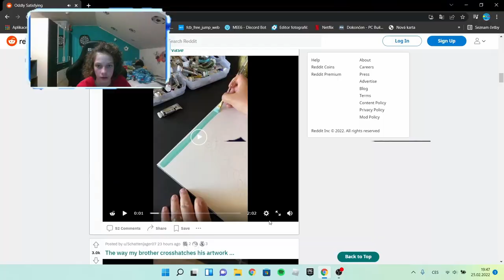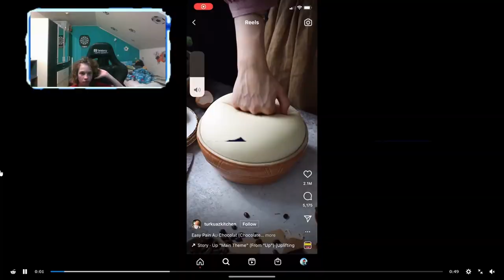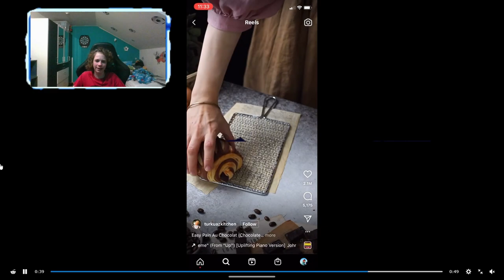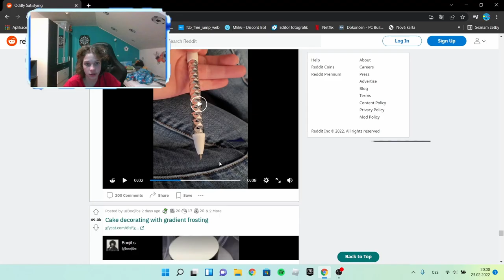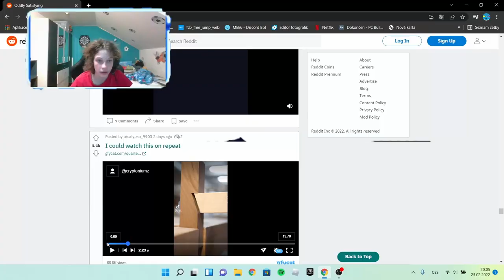COŽEEE??! │ reakce na redit r/Oddly Satisfying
Hoši dnes se koukneme na Oddly Satisfying redit.